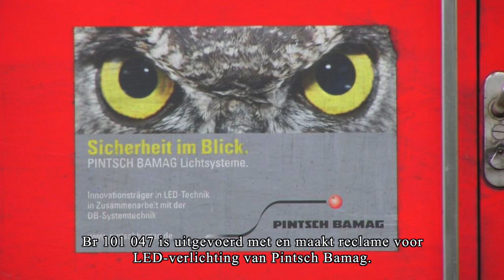Br 101 in Bad Bentheim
De Baureihe 101 is een elektrisch locomotief bestemd voor het personen- en goederenvervoer van de Deutsche Bahn (DB).
De opdracht voor de bouw van de serie BR 101 werd in 1994 aan ABB Henschel verstrekt. Op 1 juli 1996 vond de roll-out van de eerste locomotief de 101 003 bij ADtranz in Kassel plaats.
De locomotieven worden door de Deutsche Bahn (DB) onder meer ingezet voor InterCity- en Nachttreinen.
De machine weegt 84 ton en heeft een maximum snelheid van 220 km/u.